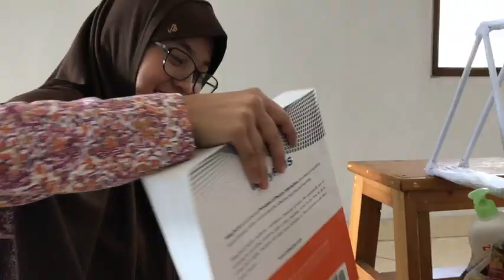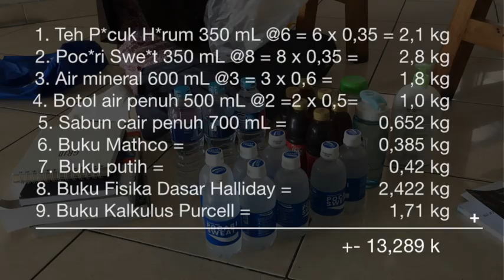TUGAS 4 PRD - Jembatan Kertas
Sarah Alyaa T. 16518152
Salsabiilaa Roihanah 16518158
Denny Fardian 16518260

Pada project kali ini, kami membuat sebuah jembatan dengan bahan berupa kertas A4 30 lembar dan lem putih. Pengujian dengan beban dilakukan pada akhir video untuk menguji kekuatan jembatan.